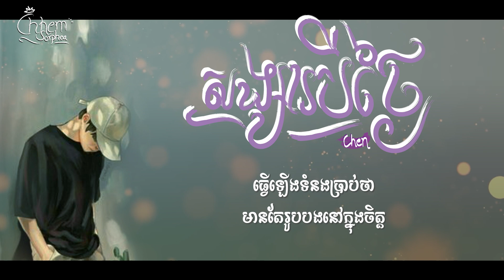សង្សារបីថ្ងៃ - CHEN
បទ៖ សង្សារបីថ្ងៃ
ច្រៀងដោយ៖ CHEN

Design Video By: Chhem Sorphea
I'm appreciated with your understanding.